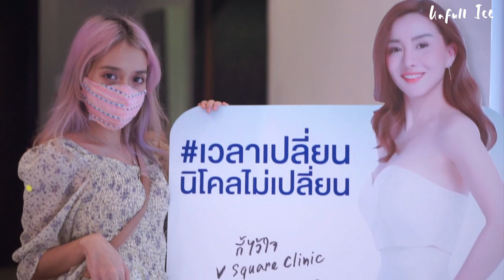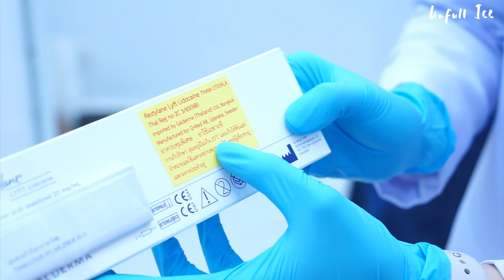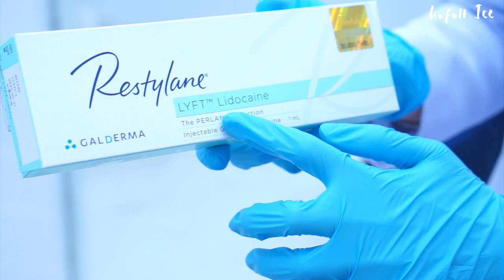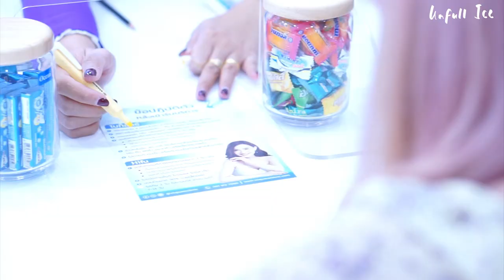ฉีดFillerใต้ตาครั้งแรก!ที่ V Square Clinic ลาแพนด้า + วิธีดูฟิลเลอร์ปลอม - Unfull Ice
รีวิวFillerใต้ตา restylane กับ โบท๊อกริ้วรอย  ที่ V Square Clinic
ราคาเท่าไหร่ ยี่ห้อไหนดี ใช้กี่ cc
filler restylane
Botox nabota